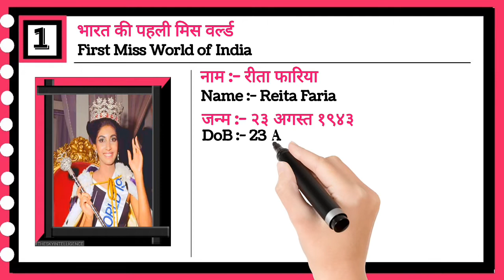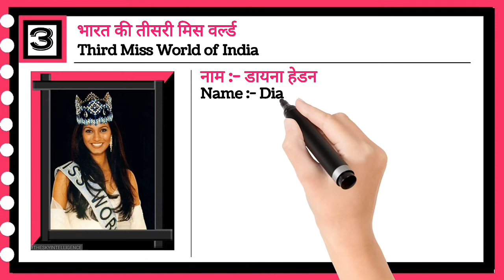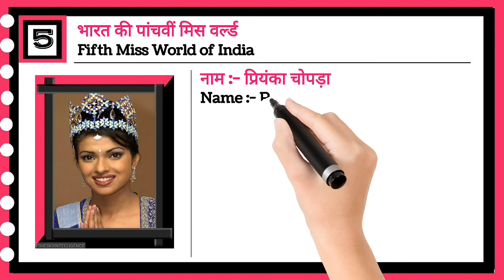भारत की अबतक की सभी मिस वर्ल्ड की सूची |List of Miss World of India 1951 to 2022 | Manushi Chhillar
मिस वर्ल्ड के बारे में :-

 मिस वर्ल्ड सबसे पुरानी चल रही अंतरराष्ट्रीय सौंदर्य प्रतियोगिता है। 29 जुलाई 1951 को, एरिक मॉर्ले ने यूनाइटेड किंगडम में सौंदर्य प्रतियोगिता का निर्माण किया। इस पेजेंट का आदर्श वाक्य 'ब्यूटी विद ए पर्पस' है। यह मिस यूनिवर्स, मिस अर्थ और मिस इंटरनेशनल के साथ-साथ बिग फोर इंटरनेशनल ब्यूटी पेजेंट में से एक है। शीर्षक दृष्टि, सौंदर्य, बुद्धि, कड़ी मेहनत, संवेदनशीलता और व्यक्तित्व के आधार पर दिया जाता है। 2000 में एरिक मॉर्ले की मृत्यु हो गई, और उनकी पत्नी, जूलिया मॉर्ले, मिस वर्ल्ड ऑर्गनाइजेशन की अध्यक्ष के रूप में सफल हुईं।

भारत ने छह बार मिस वर्ल्ड सौंदर्य प्रतियोगिता जीती। पहला पेजेंट वर्ष 1966 में जीता था। 28 वर्षों के अंतराल के बाद, भारत ने दूसरी बार वर्ष 1994 में जीत हासिल की। ​​भारत ने 3 साल बाद 1997 में तीसरी बार खिताब जीता। 1999 में, भारत ने चौथी बार खिताब जीता। पांचवां खिताब 2000 में जीता था। छठा खिताब 17 साल बाद 2017 में जीता था।

रीता फारिया 1966 में प्रतिष्ठित मिस वर्ल्ड का खिताब जीतने वाली पहली भारतीय बनीं, जबकि मानुषी छिल्लर आखिरी भारतीय थीं, जिन्हें 2017 में ताज पहनाया गया था।

About Miss World :-

Miss World is the oldest running international beauty contest. On July 29, 1951, Eric Morley created the beauty pageant in the United Kingdom. The motto of the pageant is 'Beauty with a Purpose'. It is one of the Big Four international beauty pageants, along with Miss Universe, Miss Earth, and Miss International. The title is given on the basis of vision, beauty, intelligence, wit, hard work, sensitivity, and personality. Eric Morley died in 2000, and his wife, Julia Morley, succeeded as chairwoman of the Miss World Organization.

India won the Miss World beauty pageant six times. The first pageant was won in the year 1966. After a gap of 28 years, India won for the second time in the year 1994. India won the title for the third time in 1997, after 3 years. In 1999, India won the title for the fourth time. The fifth title was won in 2000. The sixth title was won in 2017, after 17 years.

Reita Faria became the first Indian in 1966 to win the prestigious Miss World title while Manushi Chillar was the last Indian who was crowned in the year 2017. Check the complete list of Miss World winners from India below.

भारत की सभी मिस वर्ल्ड की सूची  :-
List of All Miss World of India :-

१) रीता फारिया
1) Reita Faria

२) ऐश्वर्या राय
2) Aishwarya Rai

३) डायना हेडन
3) Diana Hayden

४) युक्ता मुखी
4) Yukta Mookhey

५) प्रियंका चोपड़ा
5) Priyanka Chopra

६) मानुषी छिल्लर
6) Manushi Chhillar